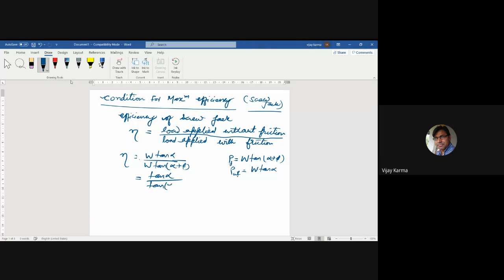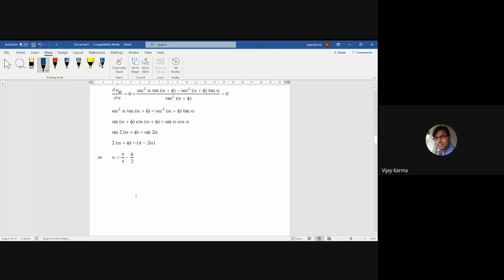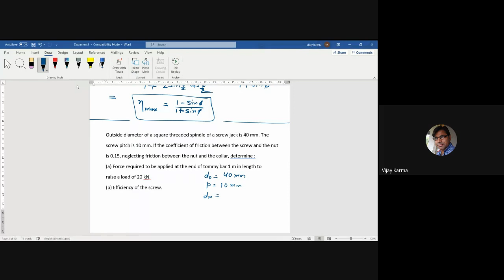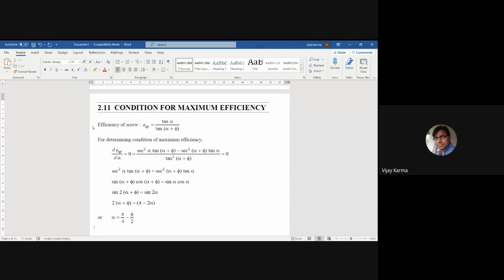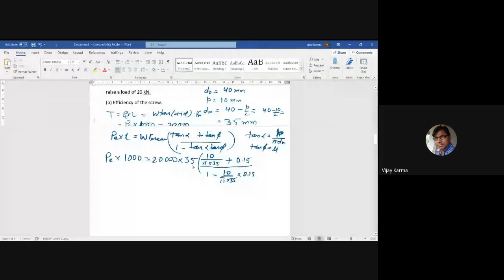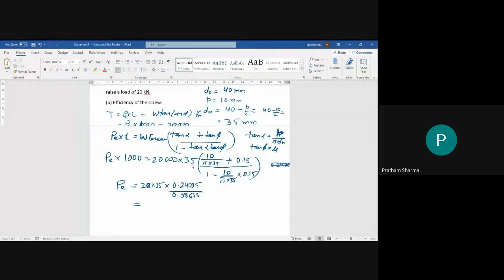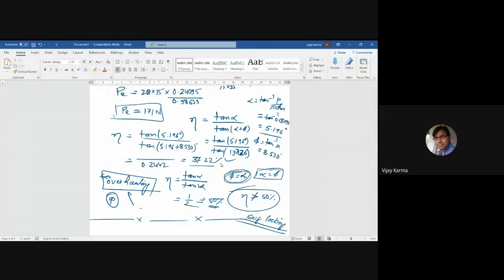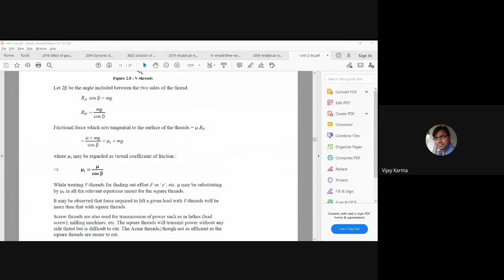Screw Jack Efficiency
Derivation of Screw Jack Efficiency